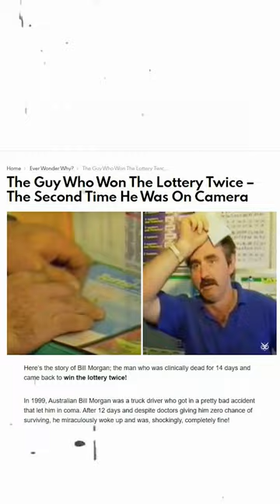Bill Morgan Won Lottery Twice